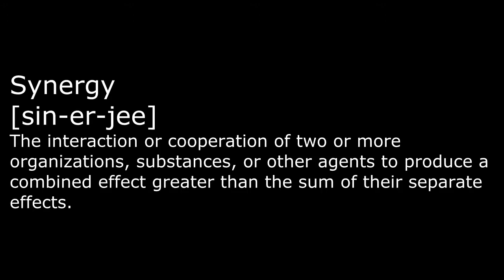Annihilation: Competitive - Synergy Flawless Victory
Whats up guys?! Today I finally finished this video! Its a multi-perspective video of a competitive annihilation game. In it, we work together as best as we can to pull off this Flawless Victory!! I spent a ton of time on this so leaving a like would make me soo happy!